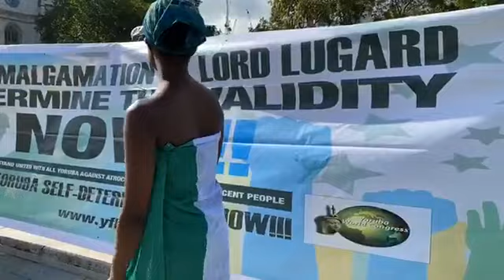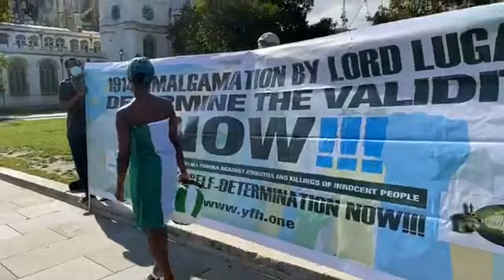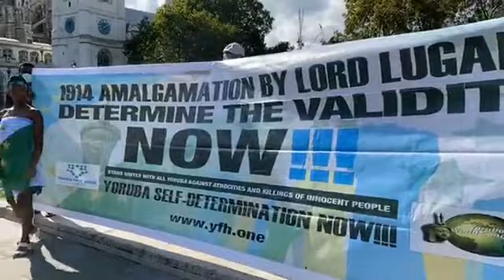NIGERIA IS NOW BROKEN AND A YORUBA NATION BECOMES A NEW NATION